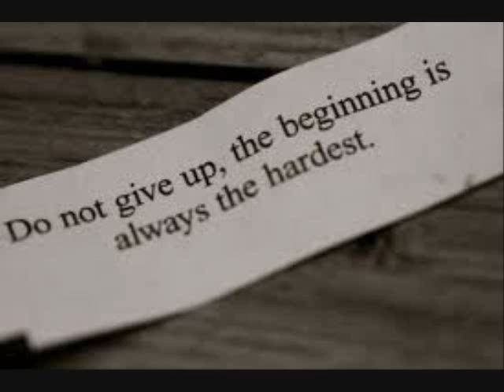Curtis Mayfield - Miss Black America